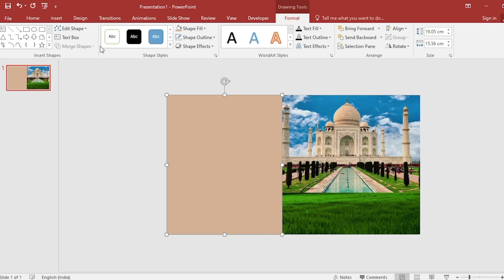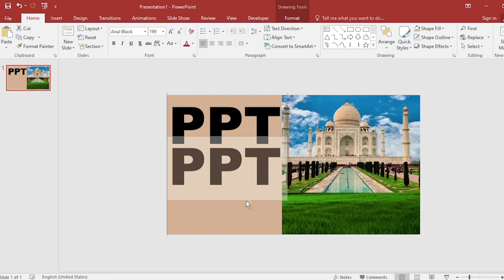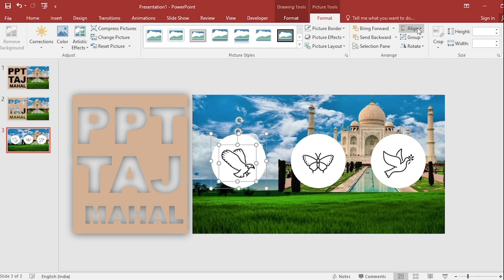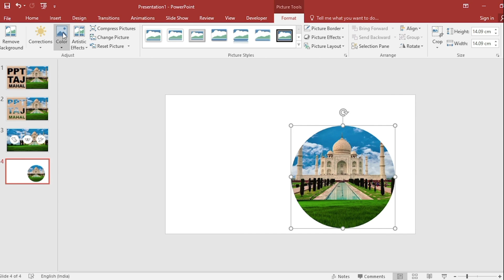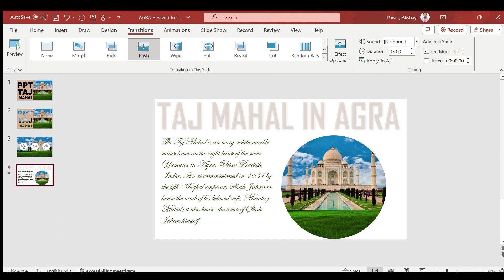Create a Stunning PowerPoint Presentation Inspired by the Taj Mahal 🔥 : Akshrika PPT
In this video, we'll show you how to create a stunning PowerPoint presentation inspired by the majestic Taj Mahal.

What You Will Learn:
- creating presentation using the morph transition in powerpoint
- how to make a powerpoint presentation using morph
- how to make a powerpoint presentation morph
- how to make presentation using morph
- how to use morph in powerpoint
- presentation with morph Transition
- powerpoint presentation using morph transition
- powerpoint morph transition
- powerpoint morph animation
- morph transition powerpoint slides
- morph transition powerpoint
- morph powerpoint presentation
- morph transition tutorial
- morph transition powerpoint tutorial
- morph transition powerpoint 2016
- morph transition powerpoint templates
- ppt morph transition
- template ppt morph
- morph ppt template
- easy morph transition powerpoint
- How to do morph transition in ppt
- ppt morph animation
- 3d morph powerpoint tutorial

📝 Have any questions or suggestions? Please write them in the comments below. We'd love to hear from you!